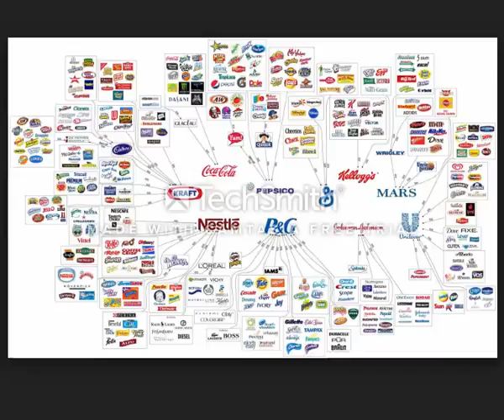Companies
business men
The largest companies
More money
Free business
Huge money
Million dollars
$ 10 million
Many profit
monthly income
Permanent work
Not to lose
Business women
Business anomalies
Pornography
Porn huge work
gain money

Columbia University
Oxford University
Daffodil university
Stanford University

business men
The largest companies
More money
Free business
Huge money
Million dollars
$ 10 million
Many profit
monthly income
Permanent work
Not to lose
Business women
Business anomalies
Pornography
Porn huge work
gain money

Columbia University
University of Michigan
Oxford University
Daffodil university
Stanford University
Ladies
Lawyers
Degree
VOIP
Insurance
Health
Stock
Trading